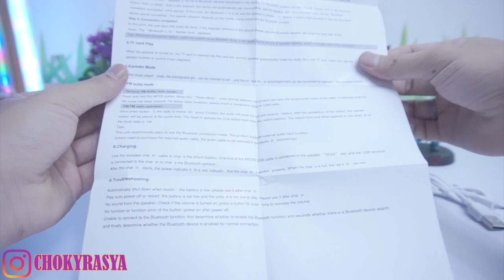REVIEW KINGNEED Stereo Bluetooth Speaker Design Kayu (Bisa Dipakai Buat Karokean)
Saya terpikat dengan designya.
Bisa dipakai Pearing Lagu dari Smartphone
Bisa dipakai untuk Radio
dan Bisa dipakai untuk KAROKEAN langsung menggunakan Microphone Condenser